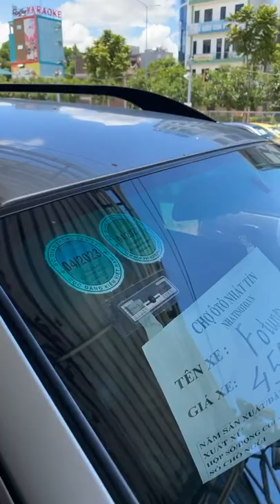Lê Hương Thanh Lý Các Mẫu Xe Ô Tô Cũ Giá Rẻ #160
Lê Hương Thanh Lý Các Mẫu Xe Ô Tô Cũ Giá Rẻ Mới Nhất Hôm Này Tại Chợ. chi tiết về xe và thủ tục mua bán trao đổi ký gửi xe xin liên hệ trực tiếp đến Zalo 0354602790.